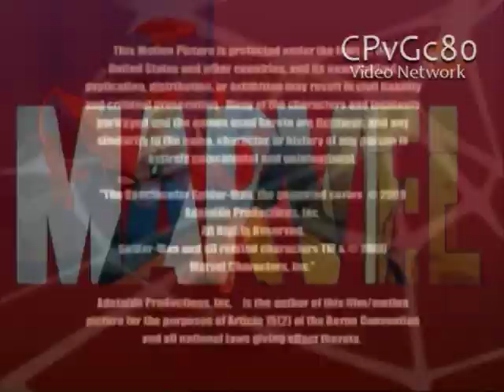Marvel/Culver Entertainment/Sony Pictures Television International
From "The Spectacular Spiderman"